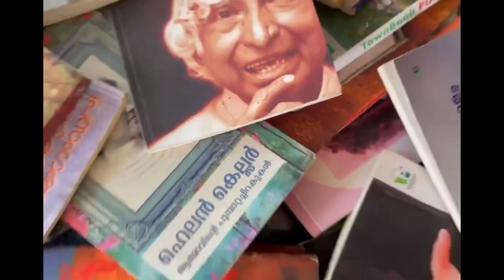June 19 | വായനാദിനം | ജൂൺ 19 | EV Moidu | Dr. Soman Kadaloor | Miups Kuttiady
MIUP SCHOOL KUTTIADY